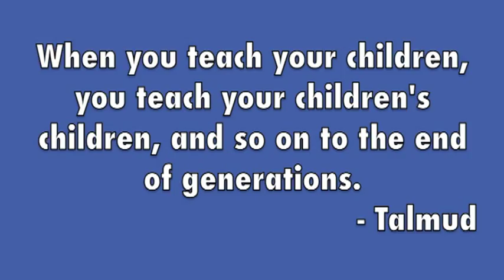CTA Kindergarten: Looking Toward Fall 2013